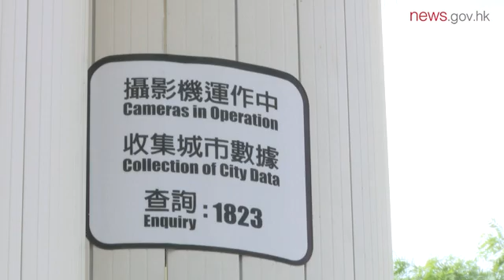Smart lamppost functions explained (16.7.2019)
The three-year Multi-functional Smart Lampposts pilot scheme is being implemented in phases in four districts with higher pedestrian and traffic flow as part of the Government’s drive to foster smart city development in Hong Kong.